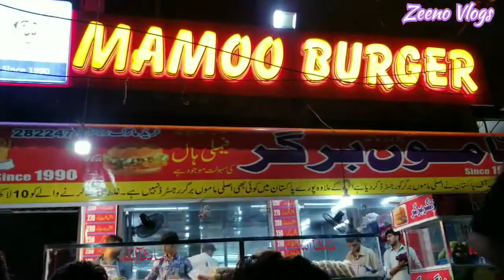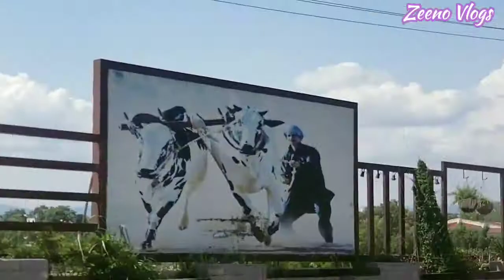Pak Tv Urdu | Rawalpindi Ka Mamu Burger Ft Zaroori Mamlaat | Pindi Vlog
In This Video We Are Showing You Famous Mamu Burger Rawalpindi , Rickshaw & Special Cheese Burger Street Food and Travel in Rawalpindi City By Pak Tv Urdu

Pak Tv Urdu Is Channel on Which You See Food,Travel,News,Political Stories